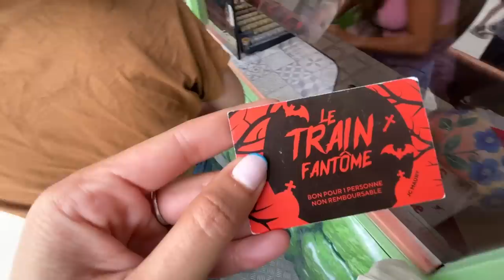C'était pas prévu comme ça (VLOG)